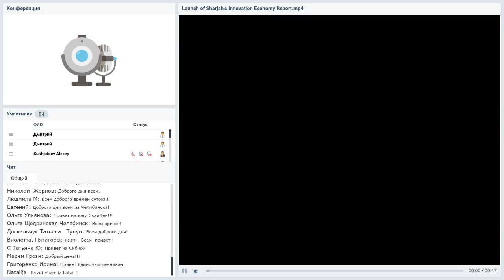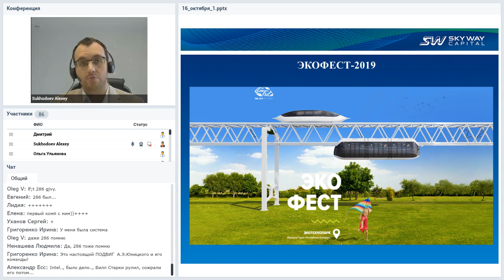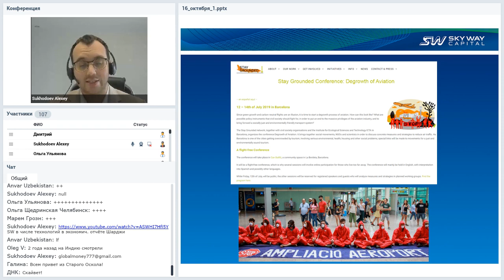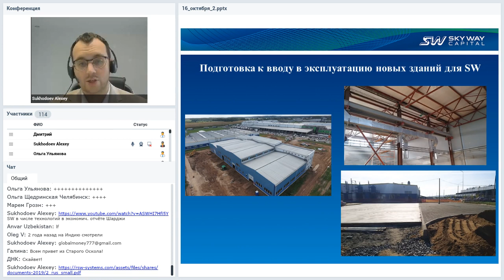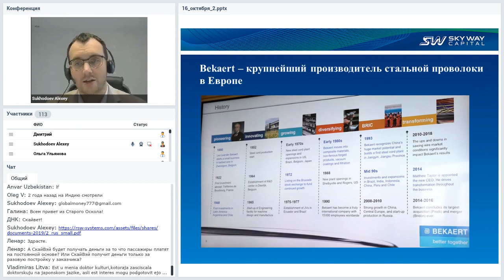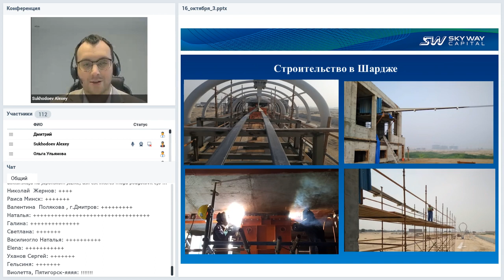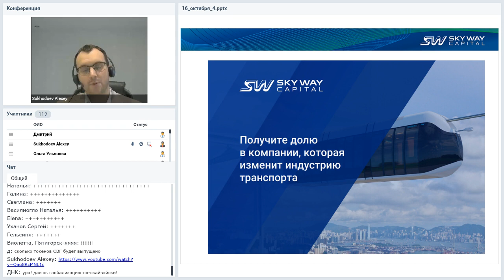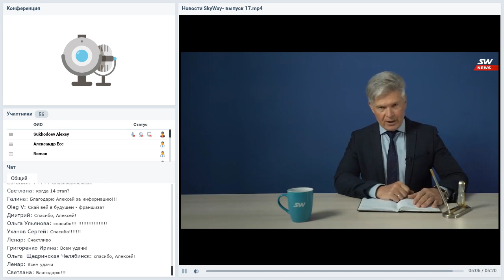Вебинар от 16.10.2019. Все самое интересное и актуальное в мире SkyWay.